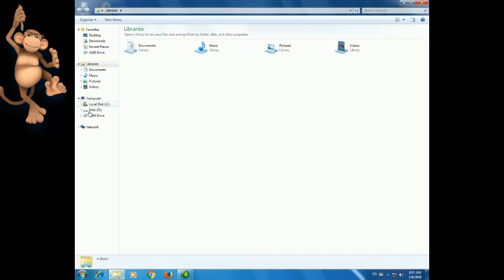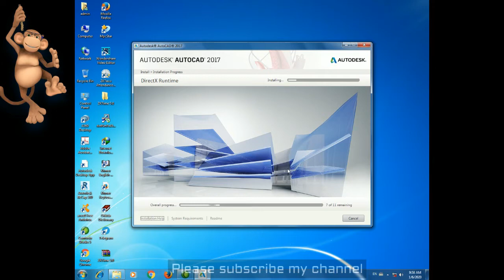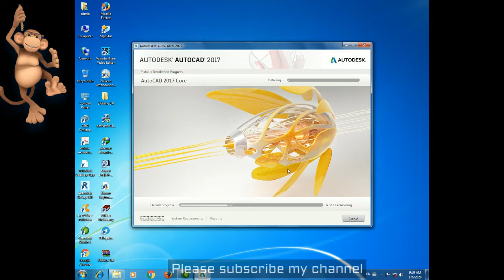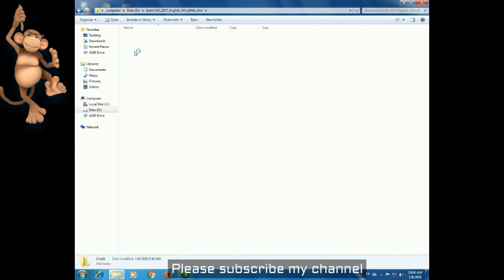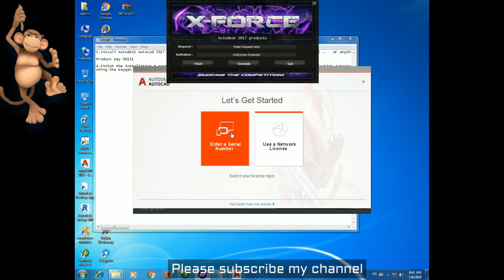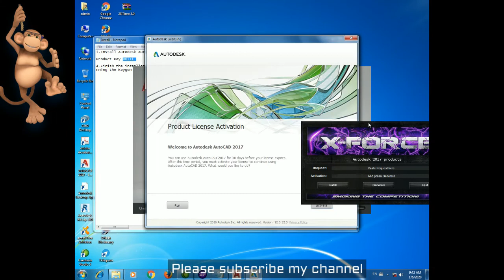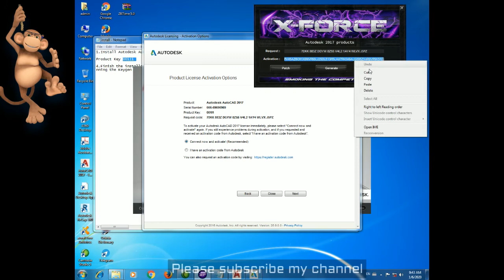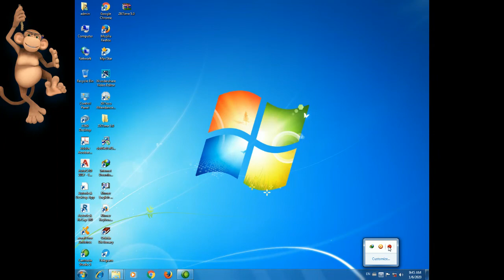how to setup autocad 2017 english win 64bit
hi all dear this video i want to show you about how to setup autocad 2017 english win 64bit